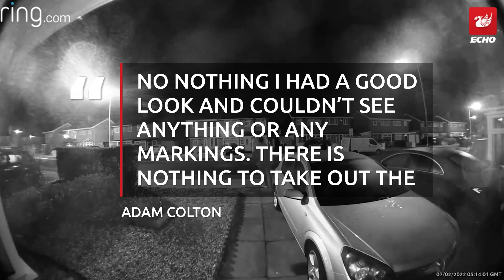Dad of three worried after Ring doorbell catches strange footage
Adam said it was "unnerving" when he watched the footage when he woke up